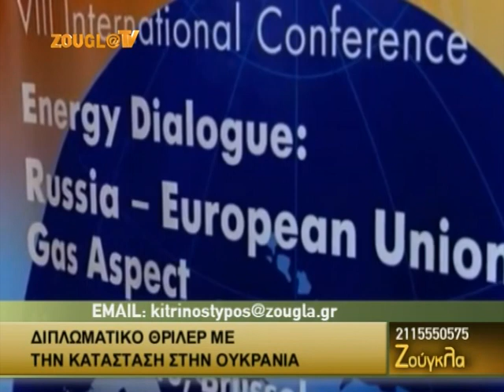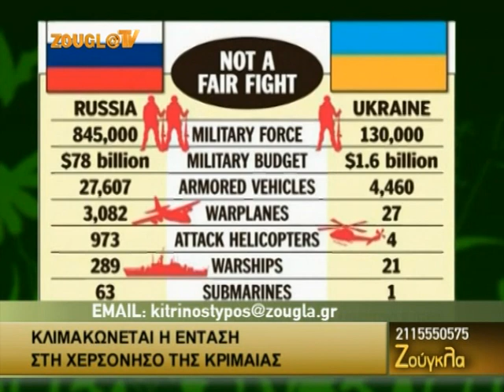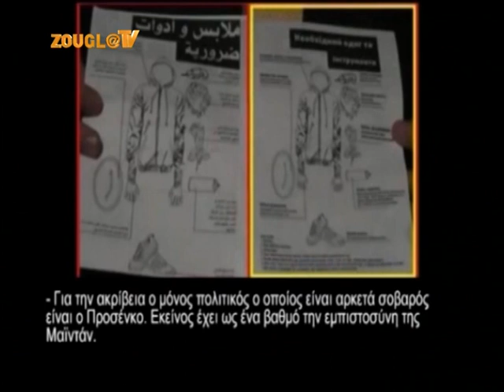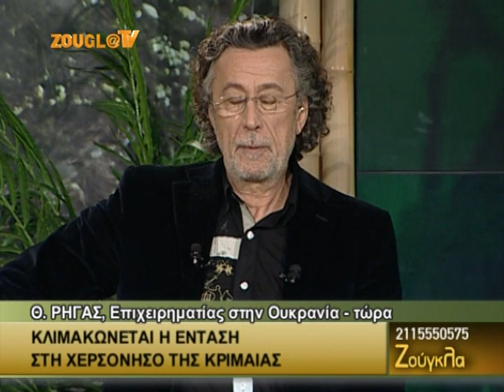06.02.2014 «Ζούγκλα» με τον Μάκη Τριανταφυλλόπουλο στη Zougla Tv (2013-2014)